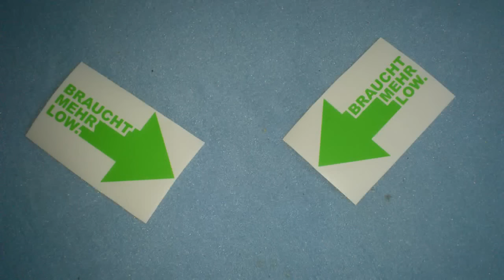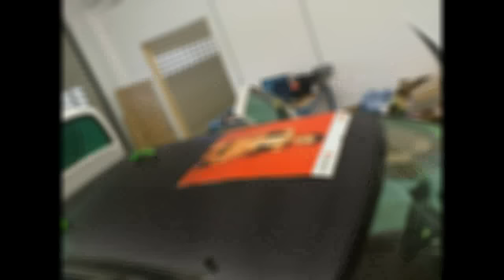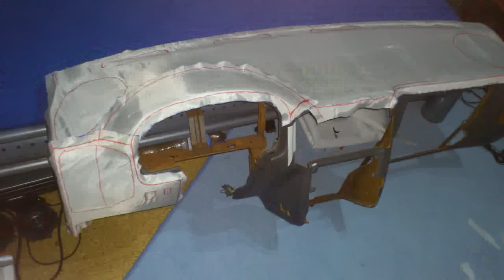VW Polo 6N "Low Motion" Umbaustory Part 6 (04.02.2012 - 24.04.2012)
Das ist der sechste Teil meiner Umbaustory. Die Bilder sind vom 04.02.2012 bis zum 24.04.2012 aufgenommen worden.

Tracklist:
- D-Block & S-Te-Fan - Rebel
- Brennan Heart & Wildstylez - Lose My Mind
- Headhunterz & Wildstylez vs. Noisecontrollers - World Of Madness